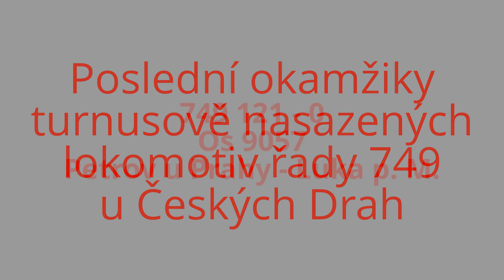Konec turnusově nasazených lokomotiv řady 749 u ČD